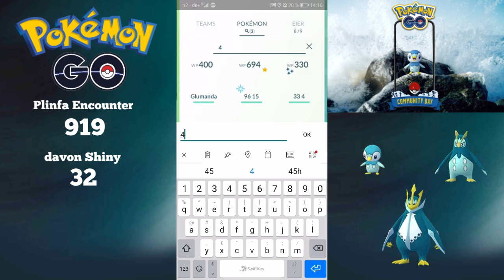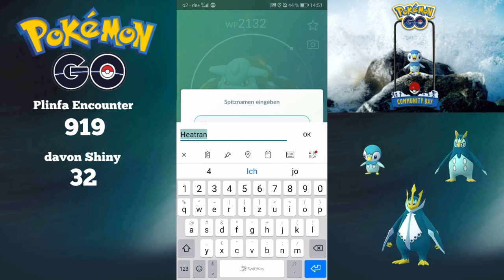Plinfa Community-Day Auswertung (Pokemon Go deutsch, C-Day Fazit, Shiny Plinfa)